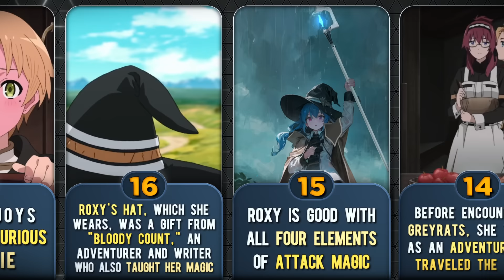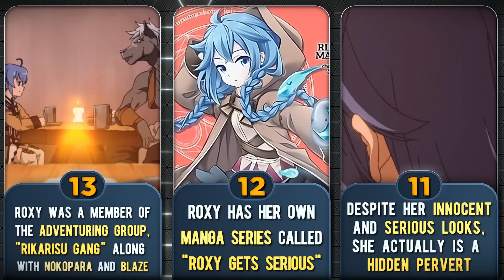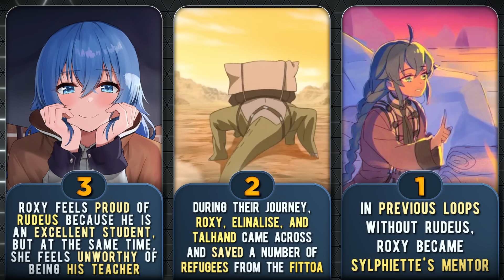ROXY MIGURDIA All You Need To Know About - Mushoku Tensei SKIPPED CONTENT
I created a video about Water Wizard Roxy from Mushoku Tensei: Jobless Reincarnation. There are several details that are not Covered in the anime, yet it is important to understand her character.

In this video you will get information about Sara's past, why sara disliked Rudeus,

Season 2 of Mushoku Tensei: Jobless Reincarnation is ongoing, Episode 4 of Mushoku tensei: Jobless reincarnation had been released so let's look forward to future episodes.

In a sense, this is a Mushoku Tensei lore video, which includes interesting information and details about the Jobless Reincarnation anime. The information presented in this video is based on Mushoku Tensei, AKA Jobless Reincarnation Web Novel, Wiki, and My own Research on the subject.

🔥 Make Sure That If You Enjoy The Content, Like The Video(for the algorithm) And Share It To Your Friends who May Also enjoy this kind of anime content as well.

➤ I personally create each and every single video on this channel. Each video requires excessive research and editing to be appealing, interesting, and 100% accurate. It usually takes me between 9-12 hours to research and prepare a single video. All of my content adds significant value (both educational & entertaining value) to all media (images) used. The content used is transformative in nature and unique, as I always try to create videos that provide interesting and valuable information for my viewers while I abide by YouTube's Community Guidelines and Monetization Policies!

Important Sentences: muhoku tensei roxy, roxy migurdia, mushoku tensei, mushoku tensei season 2, mushoku tensei cut content, anime, mushoku tensei jobless reincarnation, jobless reincarnation, jobless reincarnation season 2, mushoku tensei jobless reincarnation, aninews,  anime stats, rudeus greyrat, roxy mushoku tensei,